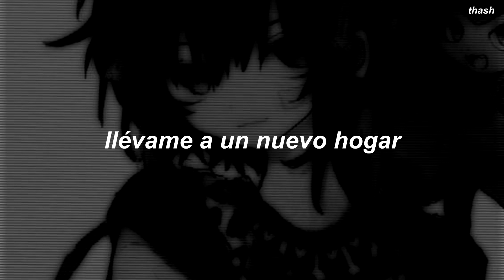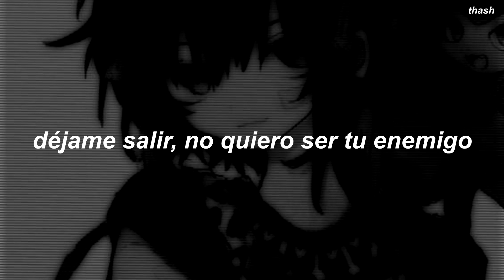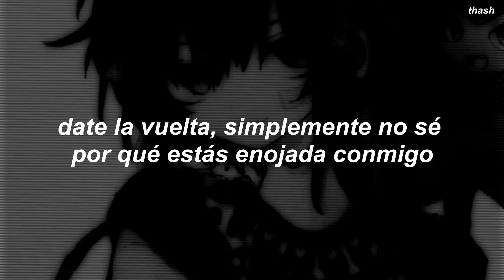rebzyyx - nothing last 4ever (ft. syris) . sub español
lyrics

[Verse: Rebzyyx]
Nothing last forever
We should just die together
Take me to a new home
So I don't feel alone
Take me to your place that feels like home
Don't wanna be alone anymore
Please just let me know if you wanna go
Baby, we can go where ever you like

[Chorus: Rebzyyx]
Blacking out is the only way I feel something
Turn around, I just don't know why you're mad at me
Falling down, I can feel it falling down on me
Let me out, I don't wanna be your enemy
Turn around, I just don't know why you're mad at mе
Let me out, I don't wanna bе your enemy

[Verse: syris]
For tonight, baby, I can treat you right
For tonight, baby, I'ma take my life
You tell me all these lies and you do it all the time
I just want the real you, I don't wanna fight
Baby, can you pick up the phone? I know that ur all alone
We're not perfect but I can be what you want
We're a real love story
Would you, would you do it for me, for me?
​skinny
Rebzyyx
‎horny club party
​hoshie star
The Real Slim Shady
Eminem
[Bridge: syris]
And I'll reach out for you when it's hard
I know that love will break us apart
But I'll always be right here next to you
To you